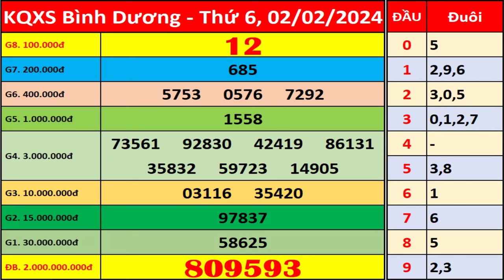Xổ số Bình Dương ngày 2 tháng 2 | XSBD - KQXSBD - SXBD | Xổ số kiến thiết Bình Dương hôm nay